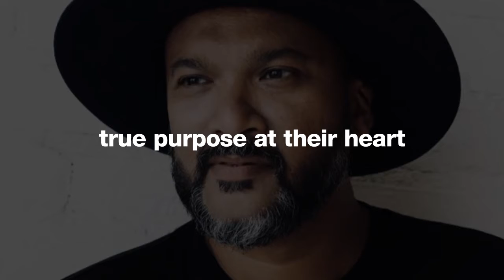Ipsos Retail Summit: March 24, 2021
Join Ipsos and our robust roster of amazing guest speakers – including co-author of Good is the New Cool, Afdhel Aziz – for our third virtual summit focused on the future of retail and buying. Hear from the experts and the innovators, and dive into the data about how we’re tackling these challenges together.

We're being joined by Kroger, Levi Strauss, Price Chopper, T-Mobile, US Chamber of Commerce, and others!